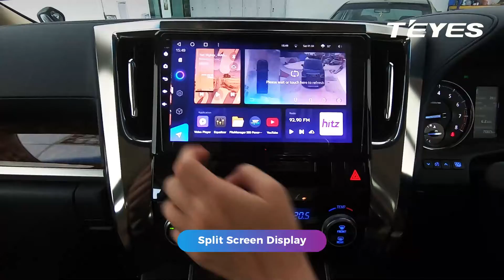Experience the Convenience of Dual Zone and Split Screen Display on Teyes CC3 Head Unit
In this video, we showcase the convenience of using the dual zone and split-screen display features on the Teyes CC3 head unit. With these features, you can easily switch between different apps and display them simultaneously, making your driving experience more efficient and enjoyable. Watch this video to see how the Teyes CC3 head unit can enhance your in-car entertainment and navigation.